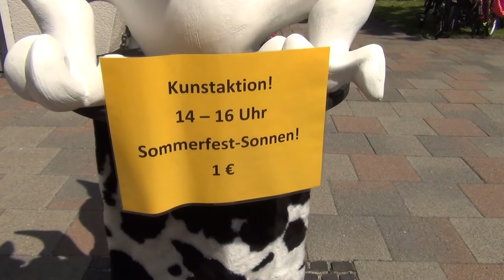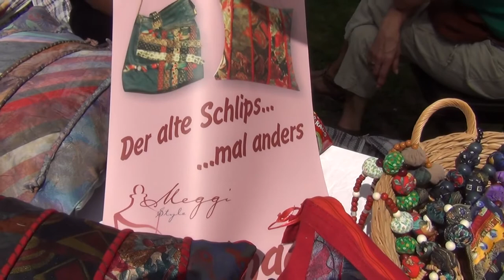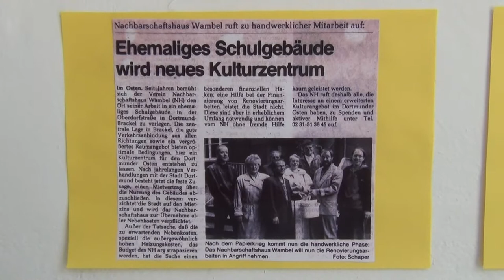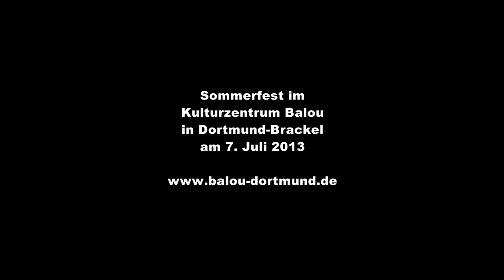Sommerfest im Balou (2013)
Eine Doku von Volker Krieger, Filmklub Dortmund e.V.
Jedes Jahr veranstaltet das Kulturzentrum Balou in Dortmund-Brackel sein Sommerfest mit dem Künstlerdorf, Kunstaktionen, Musik und Darbietungen der Kurse der Jugendkunstschule.